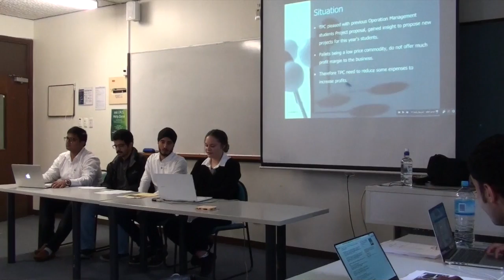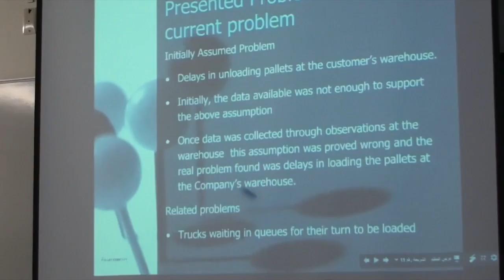Improving Delivery Logistics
This video is about Improving Delivery Logistics